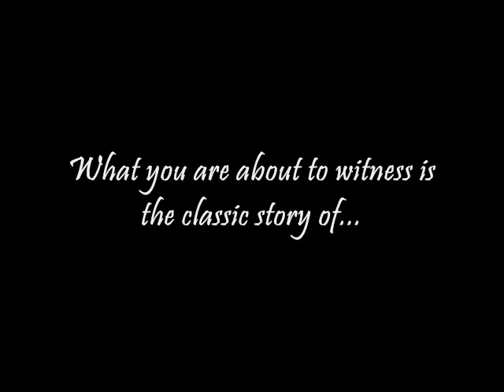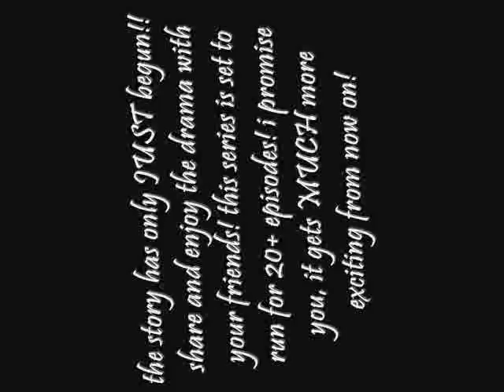Rosette | episode 1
~Rosette~
-chapter 1: The Flower Girl Beauty
-episode 1

In the premiere episode of "Rosette," witness the beginning of what promises to be a great adventure. In this episode, you get to meet Rosette and most of the main cast as well. I promise you, my latest SimSeries will be my greatest (and sure to be LONGEST) series so far. Share the drama with everyone you know! The next episode is going to have a burning building, fighting, and even more exciting revelations! It's only just begun!